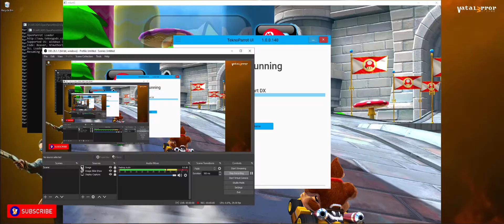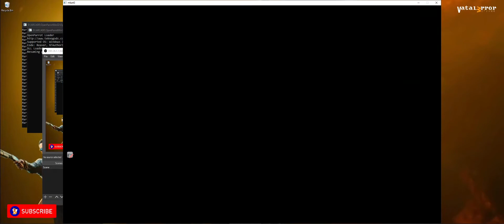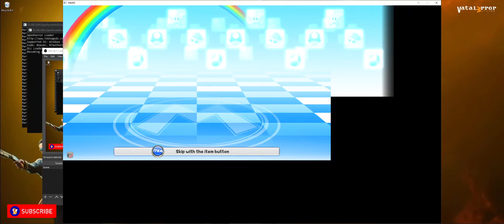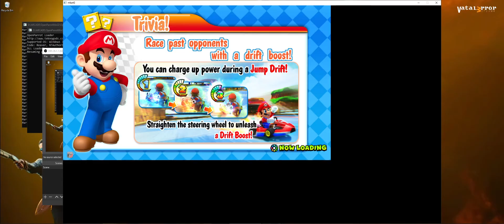Teknoparrot 1.0.0.140 - Mario Kart Arcade GP DX (first test!!)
TeknoParrot is a software package allowing you to run selected PC-based arcade titles on your own hardware, with full support for keyboard and mouse controls, gamepads, steering wheels and joysticks.

We currently support games for various arcade systems, mapping the proprietary add-on hardware found in these systems to commodity PC peripherals, and fixing any other limitations in the game software that prevents them from running on standard Windows systems.